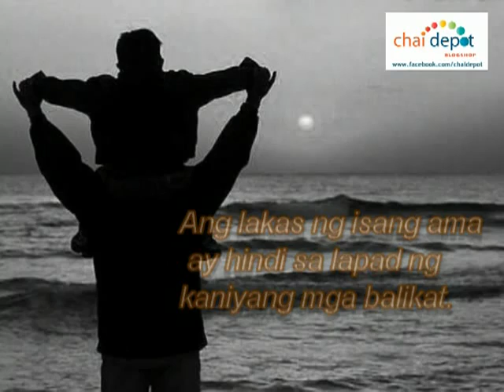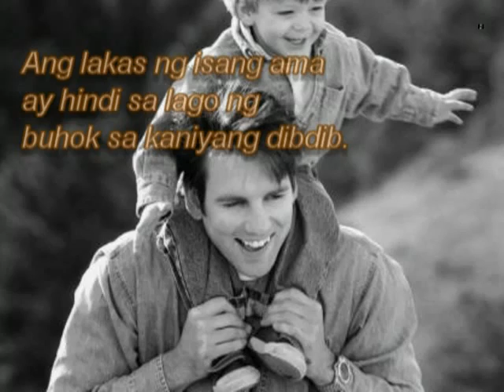ALWAYS REMEMBER THIS...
LAKAS NG ISANG AMA
Ang lakas ng isang ama ay hindi sa lapad ng kaniyang mga balikat.
Ito'y nadarama sa higpit ng kaniyang mga yakap.
Ang lakas ng isang ama ay hindi sa lagong at lakas ng kaniyang boses.
Kundi sa marahan niyang tinig.
Ang lakas ng isang ama ay hindi sa dami ng kaniyang mga kabarkada.
Ito'y sa kung paano siya makisama sa kaniyang mga anak.
Ang lakas ng isang ama ay hindi sa kung paano siya tinitingala ng
kaniyang mga ka-opisina. Ito'y sa kung paano siya iginagalang sa tahanan.
Ang lakas ng isang ama ay hindi sa kung gaano siya katindi sumuntok.
Ito'y sa mapagmahal niyang haplos.
Ang lakas ng isang ama ay hindi sa lago ng buhok sa kaniyang dibdib.
Ito'y sa laki ng pusong tinitibok ay pag-ibig.
Ang lakas ng isang ama'y hindi sa bigat ng kaniyang binubuhat.
Ito'y sa mga kabigatang kaya niyang bathin.
Ang lakas ng isang ama ay hindi sa dami ng babaeng kaniyang pina-ibig.
Ito'y kung gaano siya katapat magmahal sa kaniyang natatanging kabiyak.